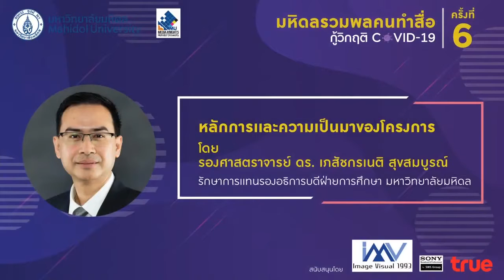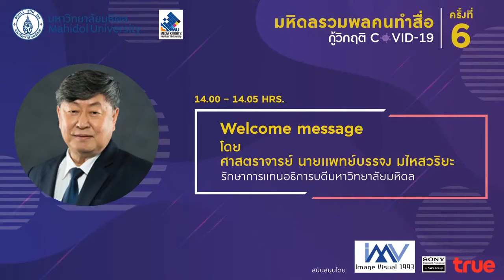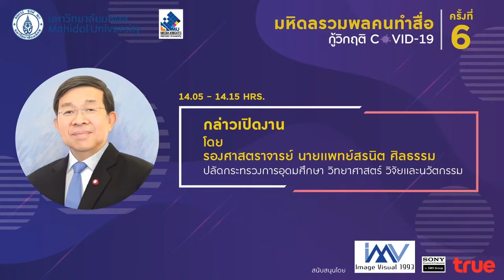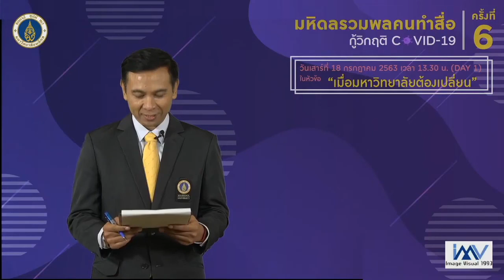18 7 63 พิธีเปิด มหิดลรวมพลคนทำสื่อ ครั้งที่ 6